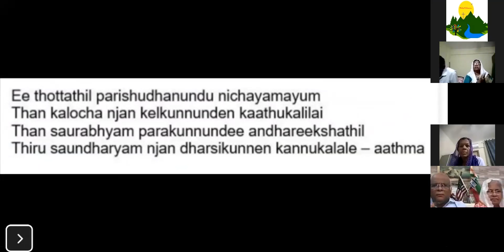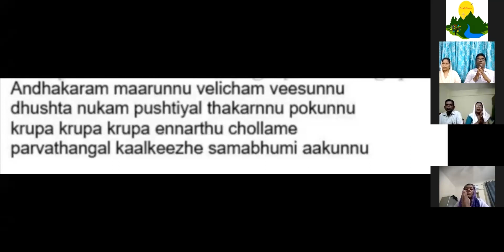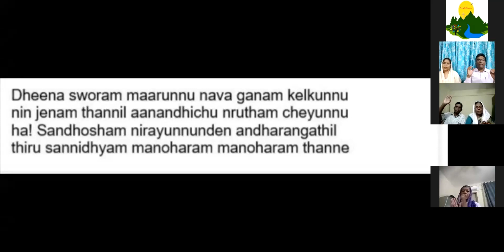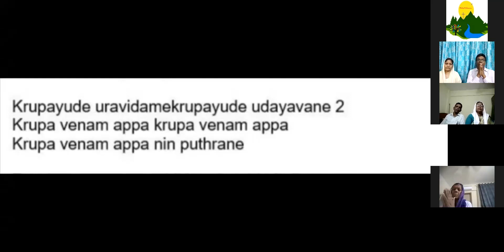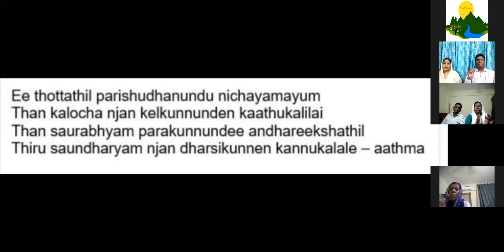Pastor : Joseph Shibu (Coimbatore)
Conducted  172 nd  day Zoom meeting On September 22, 2020

Message by : Pastor Joseph Shibu (Coimbatore)